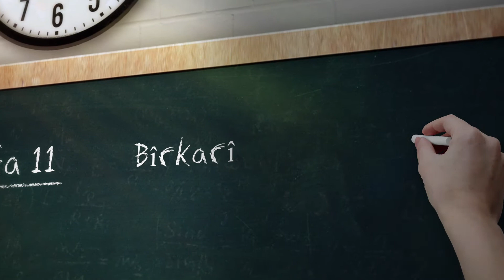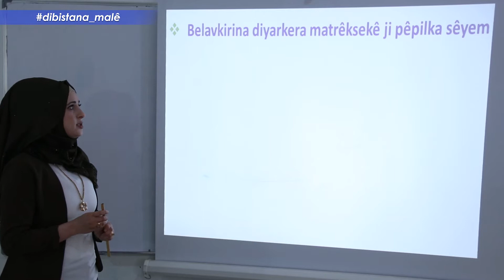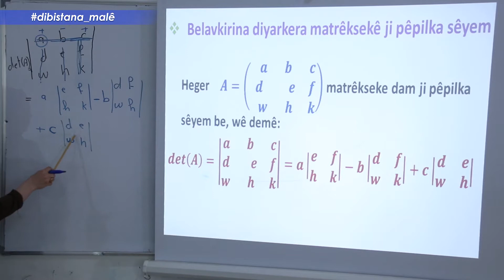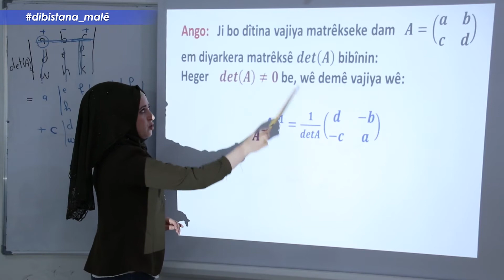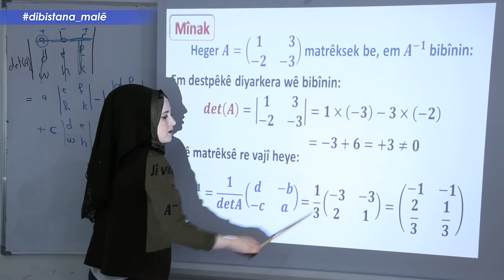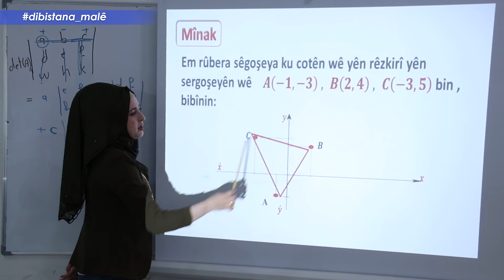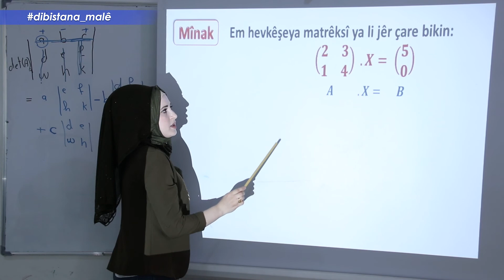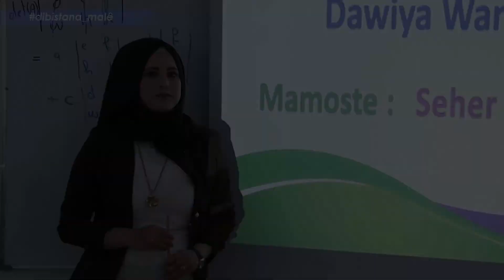Refa 11- Bîrkarî -Beşa 8- Matrêks 2